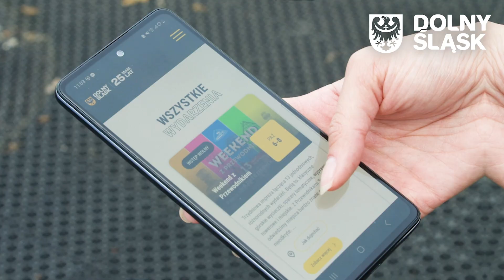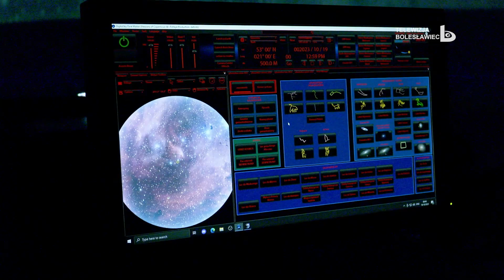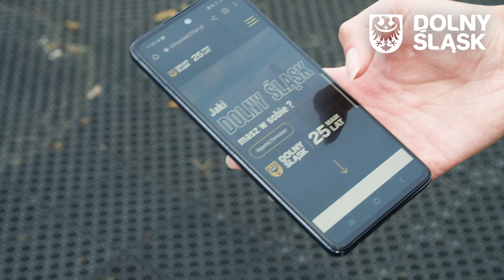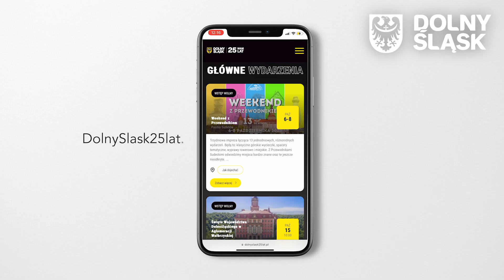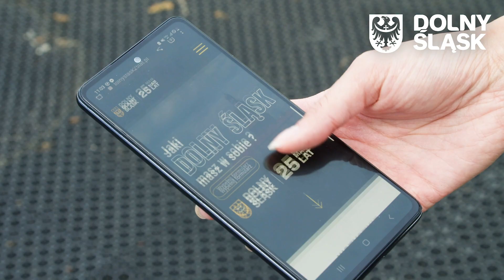Wydarzenia 23 października 2023